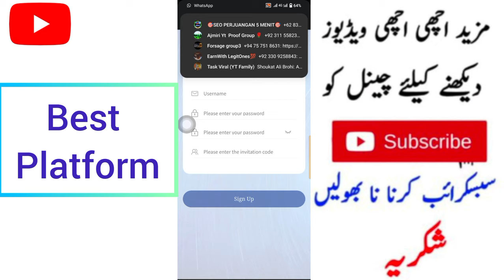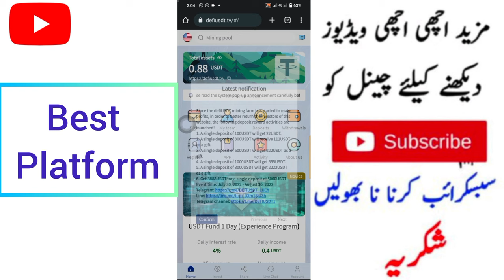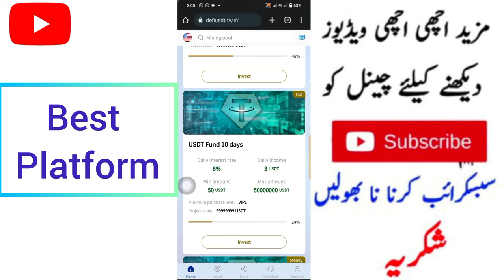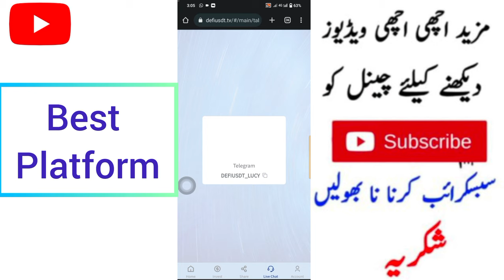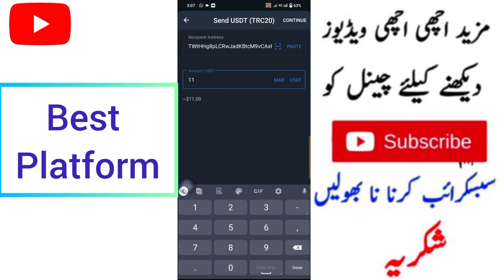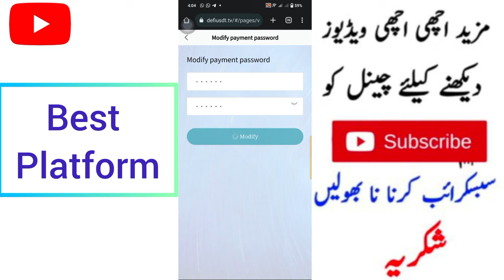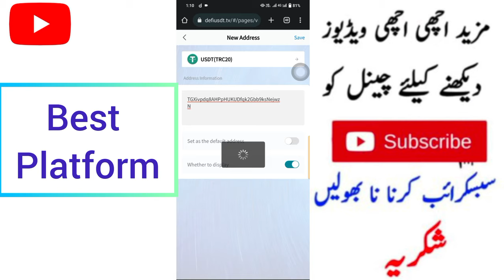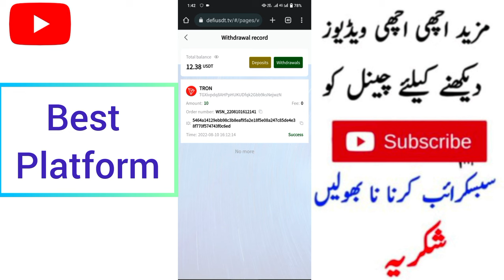Best Earning USDT Platform 2022 | Live Withdraw $10 | Make Money Online in Mobile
⚠️Leave this website⚠️

Register to give 0.88usdt

You can also earn money while you sleep. The latest investment in USDT fixed income fund platform, recharge 100USDT investment 1 day withdrawal + income

The latest USDT fixed income mutual fund platform has proof of payment (fast payment)

Since the mining farm has started to make profits, in order to better return the investors of this site, we have launched the following recharge incentive activities.

1. A single deposit of 100USDT is free of 22USDT.

2. A single deposit of 300USDT is free of 111USDT.

3. A single deposit of 500USDT is free of 222USDT.

4. A single deposit of 1000USDT is free of 555USDT.

5. A single deposit of 3000USDT will give 2222USDT as a gift.

6. A single deposit of 5000USDT, free of charge of 3888USDT.

After successful recharge, you need to contact Telegram customer service to apply for benefits

📌business cooperation   📌

. . . . . . .  And. . . . . . . . . .

. . . . . . .. 🤗Thanks🤗. . . . ..

Always do your own research and invest Wisely According to your own findings and personal judgment.

Technical Zeeshan Atoz